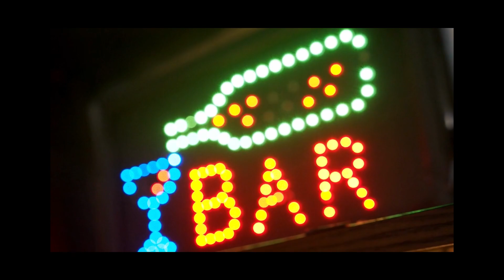New products " LED PRODUCTS "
"Art, Videography, Photography, Advertising,  Marketing,  Products, Brands, Portfolio, Showreels, Tvnewjob MCH "
LED neon technology refers to the use of LED (Light Emitting Diode) lights to create neon signs and displays. LED lights offer several advantages over traditional neon lights, such as lower energy consumption, longer lifespan, and greater flexibility in design. LED neon lights can be easily bent, cut and connected to form various shapes and designs, making them a popular choice for creative lighting solutions.

Die LED-Neon-Technologie bezieht sich auf die Verwendung von LED-Lichtern (Light Emitting Diodes) zur Erstellung von Neonsigns und -displays. LED-Lichter bieten gegenüber traditionellen Neonlichtern mehrere Vorteile, wie geringeren Energieverbrauch, längere Lebensdauer und größere Flexibilität bei der Gestaltung. LED-Neonlichter können leicht gebogen, geschnitten und verbunden werden, um verschiedene Formen und Designs zu bilden, wodurch sie eine beliebte Wahl für kreative Beleuchtungslösungen sind.